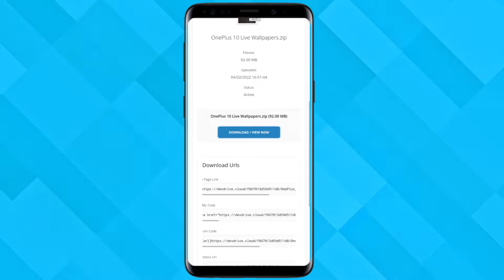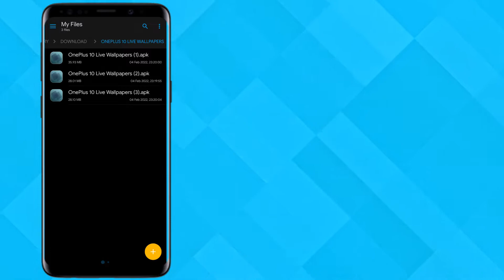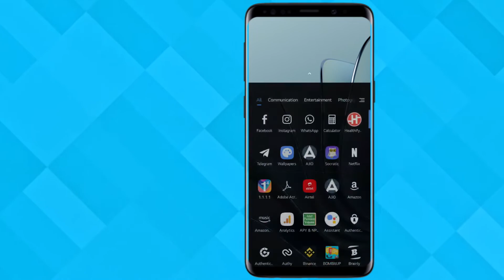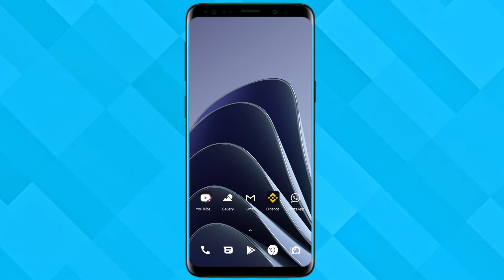OnePlus 10 Live Wallpapers APK For Any Android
You can enjoy the OnePlus 10 Live Wallpapers APK on any Android device. Just download the ZIP file and extract and install that's it.